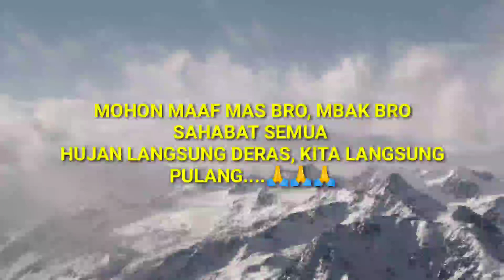LAMA NGGA MANCING, SEKALI MANCING NGGA LAMA//kata mbah krombong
salam sahabat.

Apa kabar sahabat ku semua, semoga selalu di berikan kesehan dan selalu dalam Lindungannya.
Pada kesempatan kali ini masih mancing. mancing ...dan mancing lagi, lokasi masih di sungai progo, tetapi kondisi air yang agak keruh. mancing kali ini ngga lama, dikarenakan hujan.
Bagaimana keseruan kita kali ini kita saksikan bersama sama.